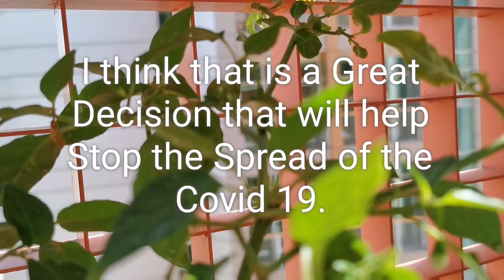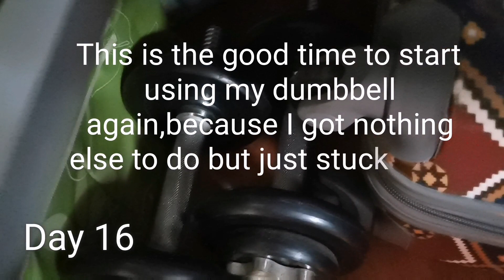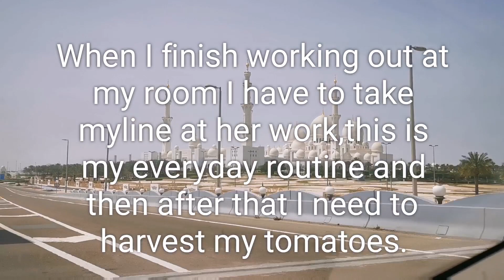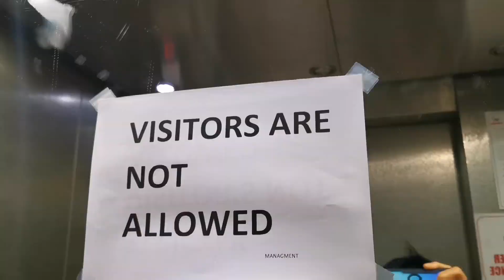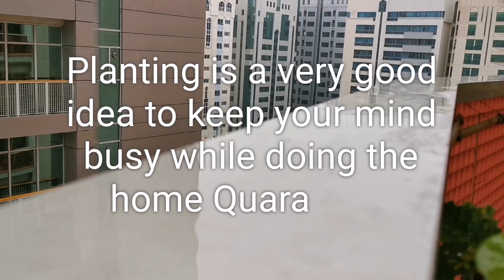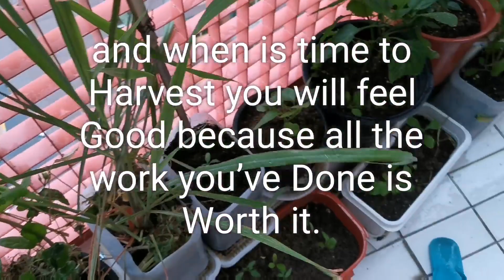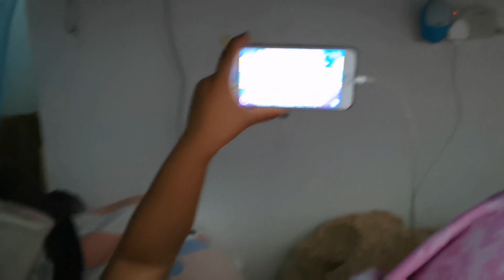Home quarantine abu dhabi part 2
Stay home stay safe(april 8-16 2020)